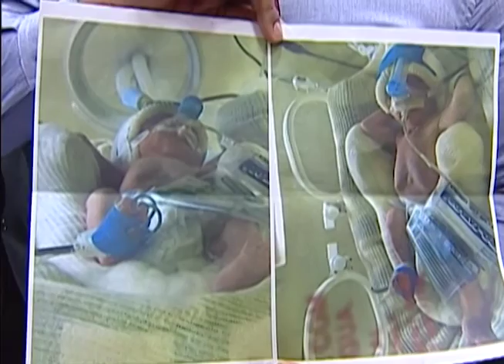Milagre - Apóstolo Valdemiro Santiago - 13/08/2016 - Criança ficou 37 dias na UTI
Grande Clamor da Esperança em Deus com o Círculo da Esperança - Zona Leste/SP.

Deus nos livra das prisões.